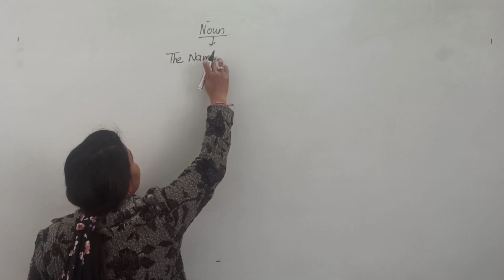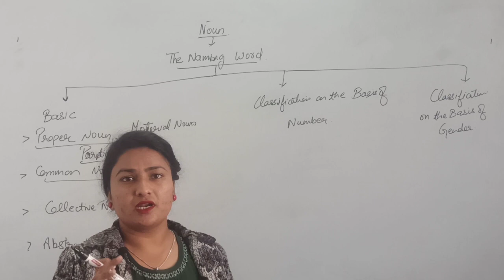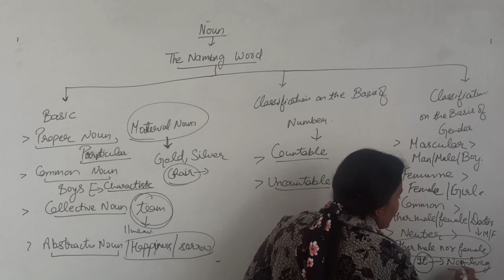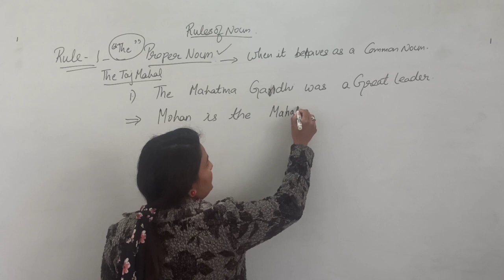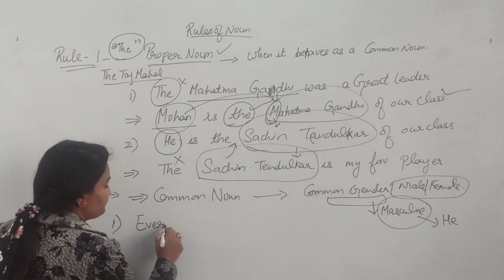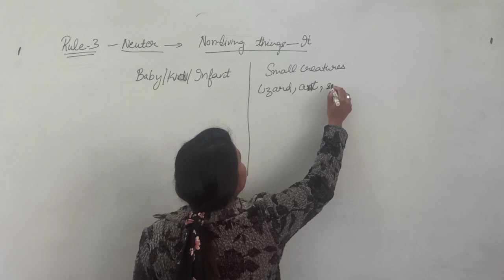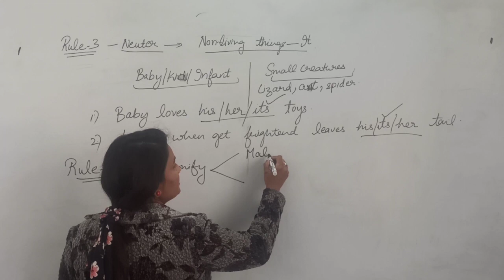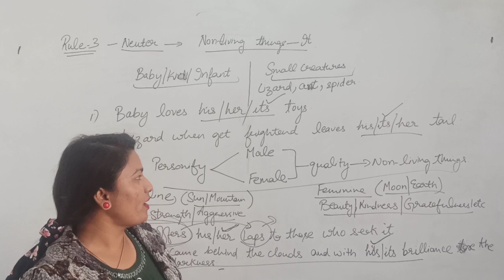English lecture 1 noun its types and 4 rules by Bharati panotra mam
English lecture 1 noun its types and rules by Bharati panotra mam experience of six year from Delhi Institute of Cgl and banking our team becoming number one team for competitive exams in j&k for more information contact us